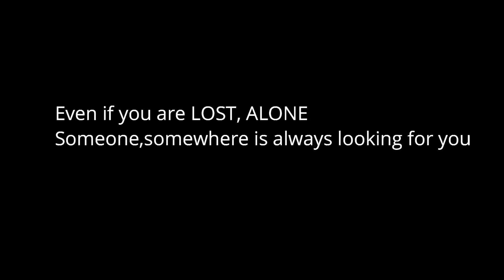Daisy got Lost in Aarey Forest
Daisy  loves being off leash in aarey for morning walks ,but this time she just went deep inside the forest and didn't come out for 20 mins .
thank you to all the dog parents who came  and help get her back to us .

As usual dont miss the  husband roast 4 mins onwards .

MORE videos about our lives:-